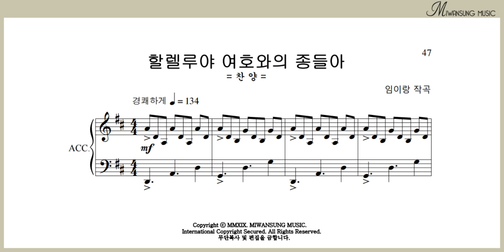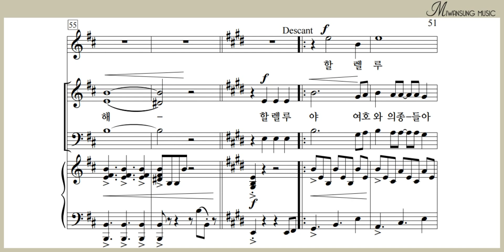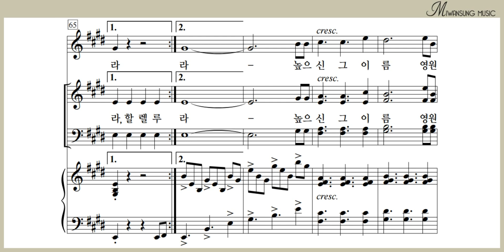할렐루야 여호와의 종들아 / 솔로파트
쉽고 은혜로운 찬양 7집 / 할렐루야 여호와의 종들아 / 솔로파트